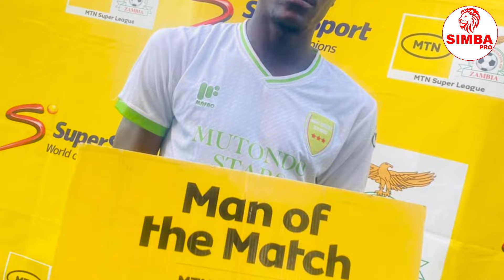DEBORA FERNANDES NI KIUNGO WA AINA GANI KIUFUNDI/UBORA WAKE NA UDAHAIFU NA JINSI ATAKAVOTUMIKA SIMBA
Simba Pro kupitia mchambuzi wetu mahiri Dullah Hassan amemdadavua kiungo mpya wa klabu ya Simba Debora Fernandez Mavambo ubora wake na jinsi ambavyo amekua akitumika katika kikosi cha Mutondo Stars chini ya kocha Zeddy Sailleti,
Kupitia uchambuzi huo utapata kujua ni upi ubora wa kiungo huyo na ni yapi madhaifu yake kiufundi yanayoweza kuathiri matokeo ya timu

Kama unahitaji kuungwa kwenye group letu la Simba Pro tuchek kwa namba 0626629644 tukupe utaratibu wa jinsi ya kuungwa